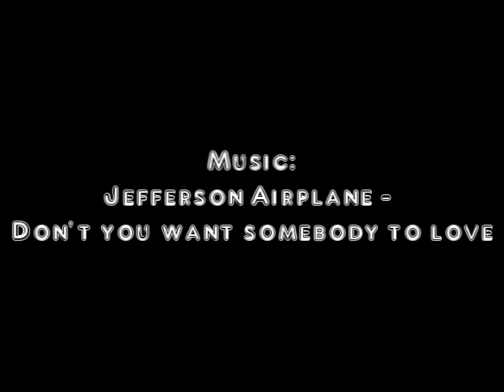Random GTA IV Stuff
Pure randomness.